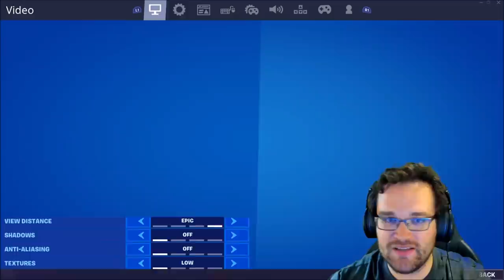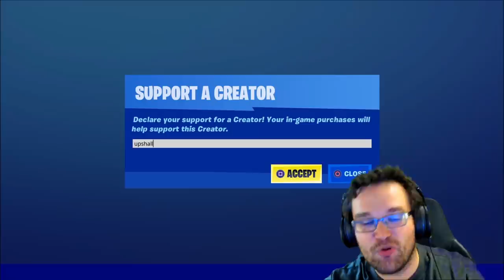The *NEW* Best Controller Settings To Use In Fortnite Season 3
Fortnite controller gameplay, providing the best strategies, tips, and guides for Fortnite players.